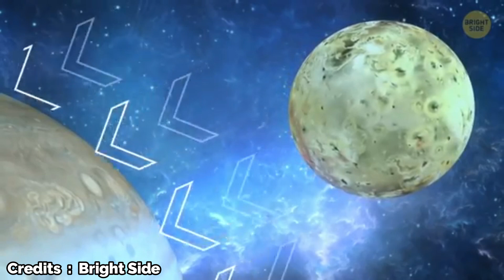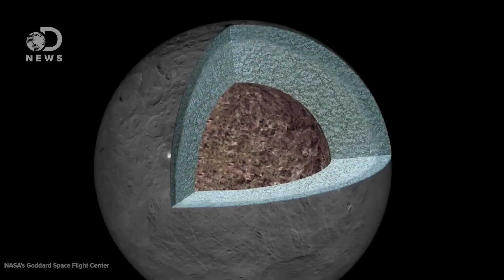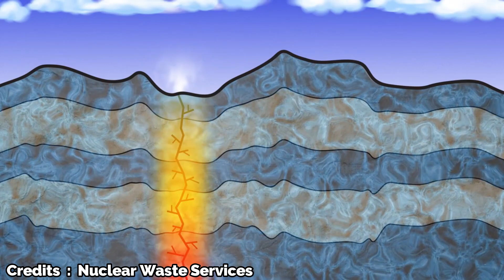Water Found on Pluto - Could There Be Water on Other Planets?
What Up Techies! Water Found on Pluto - Could There Be Water on Other Planets?! Besides being the former ninth planet in our solar system, Pluto has been making headlines recently for various reasons. In fact, scientists are now once again paying attention to Pluto because they believe that the dwarf planet may have liquid water, which would mean the possibility of life. Pluto, after all, has a lot to teach us. We may one day discover that Pluto does, in fact, have life?! What's your opinion?  In the comments section below, please tell us what you think!